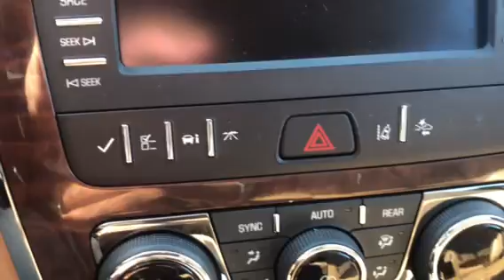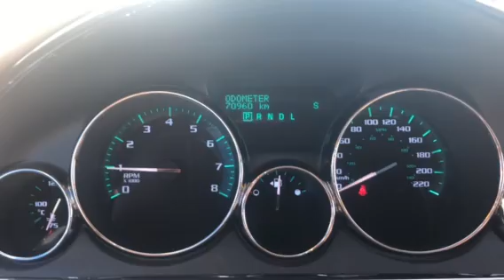2017 Buick Enclave Premium AWD (Stock AF1600A)